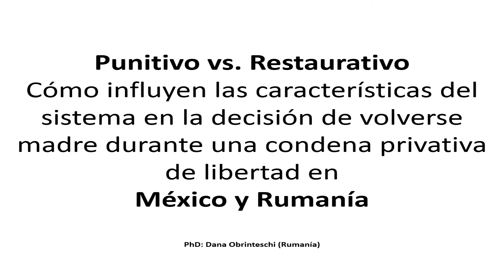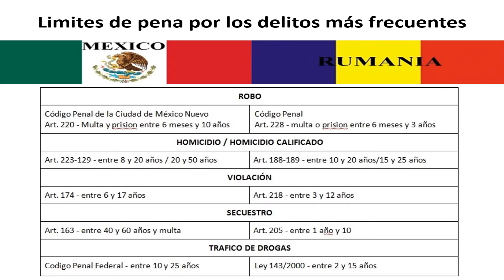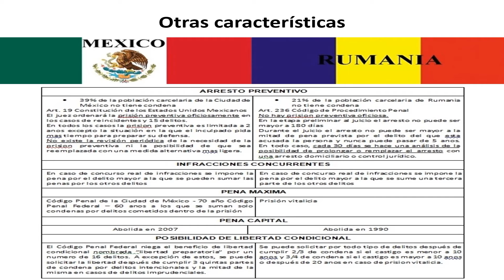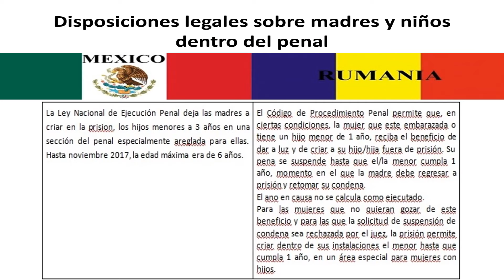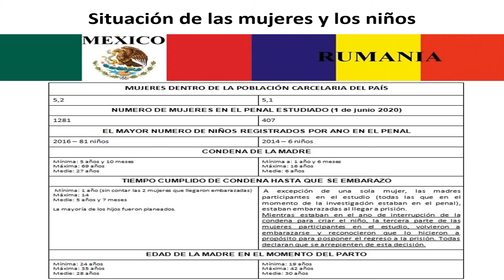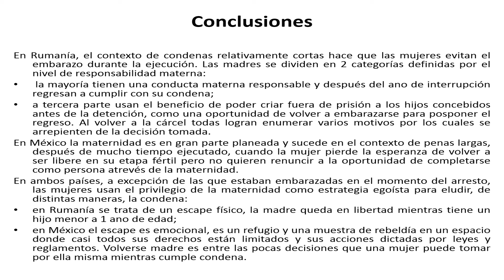PUNITIVE VS RESTORATIVE. HOW THE SYSTEM CHARACTERISTIC INFLUENCE THE DECISION OF BECOMING MOTHER DURING PRISONS IN MEXICO AND ROMANIA
Ioana Dana Obrinteschi Iancu